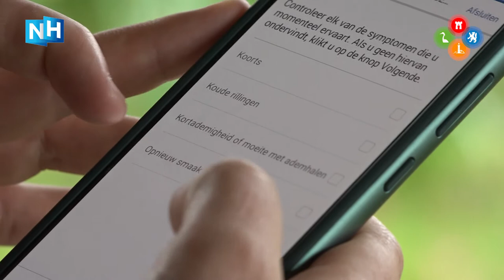Roy (24) test nieuw corona-vaccin: "Mijn bijdrage aan bestrijding pandemie"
Student Roy Seignette is een van de 2.000 Nederlandse proefpersonen voor een mogelijk nieuw corona-vaccin CureVac. Hij is inmiddels twee keer ingeënt met het Duitse vaccin, waarvan de effectiviteit uit deze proef moet blijken. "Er zijn zoveel mogelijk vaccins nodig, het is mijn kleine bijdrage aan de bestrijding van de pandemie."

De 24-jarige Roy uit Alkmaar wordt gedurende de test bijgestaan door artsen van de Noordwest Ziekenhuisgroep. Noordwest voert in Nederland het wetenschappelijk onderzoek met het CureVac-vaccin uit in samenwerking met ziekenhuizen in Amsterdam, Utrecht en Breda. Wereldwijd zijn er 36.000 testers voor dit vaccin.

Of Roy is ingespoten met het vaccin of een placebo, weet hij niet. "De ene helft heeft het vaccin gekregen, de andere helft niet," vertelt hij aan mediapartner NH Nieuws. Maar de mogelijkheid dat hij met een nog niet goedgekeurd vaccin is geïnjecteerd vindt hij niet eng, ondanks de recente zorgen rondom de veiligheid van AstraZeneca.

"Nee hoor, dit onderzoek gaat over de effectiviteit. Er zijn daarvoor al genoeg andere tests gedaan. Dus ik maak me niet zorgen over de risico's". Volgens longarts Wim Boersma, vanuit Noordwest betrokken met het CureVac-onderzoek, zijn de risico's voor de proefpersonen hetzelfde als bij een griepvaccinatie. "Dat mensen koorts kunnen krijgen of wat vermoeid zijn. Maar dat zijn meestal klachten die na 24 uur voorbij zijn."

"Desondanks monitoren we de deelnemers goed", legt longarts Boersma uit. "We onderzoeken voorafgaand aan deelname eerst hun gezondheid. Ook moeten ze geen corona gehad hebben. Als alle seinen op groen staan dan krijgen ze de vaccinatie, waarna we ze een jaar lang volgen."

Nu is het voor de artsen en proefpersonen afwachten wie er corona krijgt. "Ja, dat is wel belangrijk dat dat gebeurd", zegt Boersma. "We hopen natuurlijk dat daar alleen bij de placebo-groep sprake van is."

Roy gaat in ieder geval niet 'op zoek' naar corona. "Ik ga niet extra risico's nemen door m'n mondkapje vaker af te doen, of naar feestjes te gaan. Ik heb geen idee of ik nou gevaccineerd ben of niet. Maar zo ja, en 't vaccin blijkt effectief, dan heb ik 'm eerder dan mijn opa en oma, en da's best wel raar."

Het vaccin van de Duitse farmaceut CureVac bevindt zich in de laatste fase voor een aanvraag voor toelating. Het Europees Geneesmiddelenbureau (EMA) kijkt nu al wel mee met de testresultaten. Nederland heeft vooruitlopend op toelating 8,6 miljoen dosis besteld.

Longarts Boersma denkt dat het vaccin mogelijk eind juni geregistreerd is.